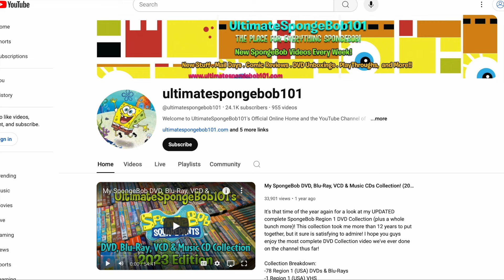Squidward's Art Competition! | SpongeBob: The Patrick Star Game Update (9/28/24)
Outright Games dropped a new trailer on September 28th, 2024 featuring more Patrick-centric gameplay, this time showcasing some aspects of the Art Competition hosted by Squidward that you'll be participating in during your adventure in Bikini Bottom!